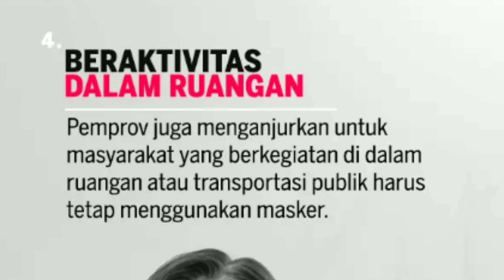Boleh Lepas Masker, Ini Ketentuannya! catat ya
Boleh Lepas Masker, Ini Ketentuannya! Sebelumnya Jokowi Presiden RI memutuskan untuk melonggarkan penggunaan masker di kalangan masyarakat saat beraktifitas di luar ruangan di tengah kondisi Covid-19 di Indonesia.

Mengenai anjuran tersebut, Gubernur Jatim juga berpesan pada masyarakat agar tetap menjaga diri sendiri, keluarga, dan lingkungan sekitar untuk tetap menjaga standar protokol kesehatan.